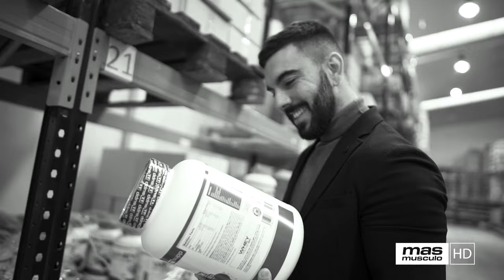✅ 7 FACTORES que afectan a TÚ TESTOSTERONA 🚫 CUIDADO!!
Desde el estrés crónico hasta la falta de sueño, pasando por una dieta poco saludable y la falta de ejercicio, el Dr. Andreu ofrece consejos prácticos sobre cómo contrarrestar estos factores y optimizar los niveles de testosterona de manera natural. Con su característico estilo claro y conciso, este video proporciona una guía esencial para hombres que desean mejorar su salud hormonal y su bienestar general.